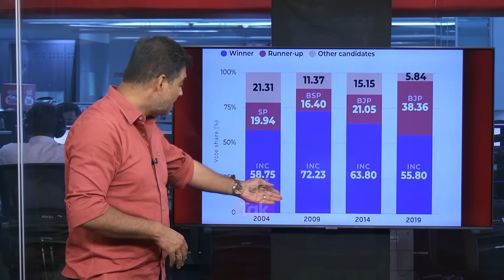Raebareli Loksabha: Rahul Gandhi अमेठी सोडून रायबरेलीतून निवडणूक का लढवतायत? | Priyanka Gandhi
राहुल गांधी अमेठी सोडून रायबरेलीतून निवडणूक का लढवतायत? या विषयावर मुंबई तकचे संपादक साहिल जोशी यांनी केलेलं सविस्तर विश्लेषण